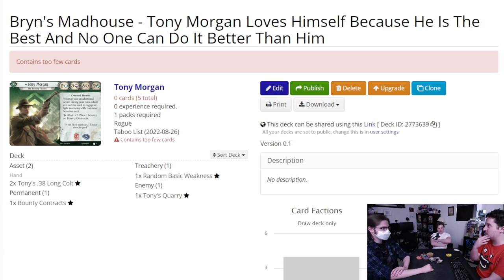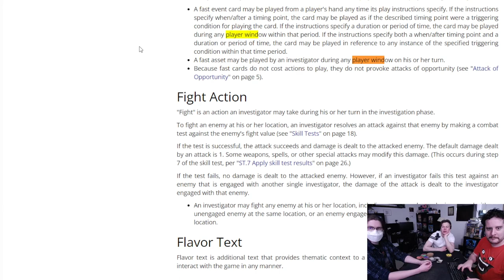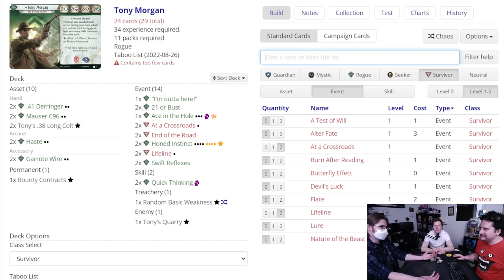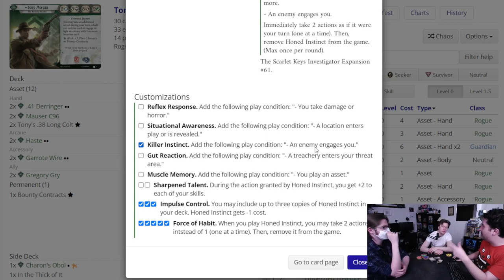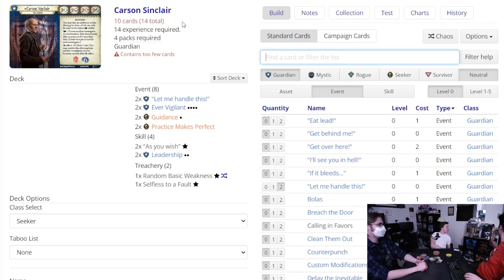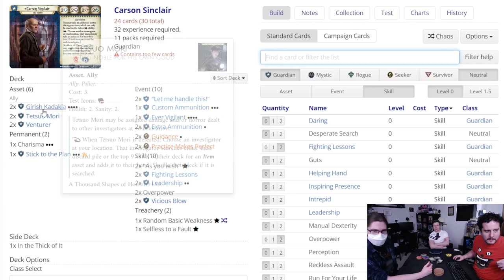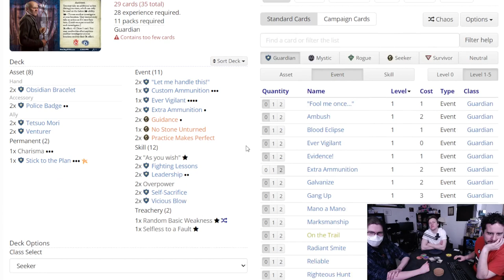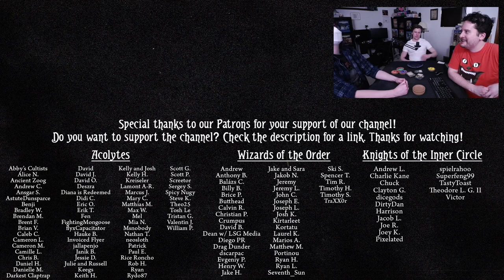Tony Morgan Loves Himself (Bryn's Madhouse | Arkham Horror)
We have a very special Bryn's Madhouse for all of you today! What started as a simple idea for a deck (Narcissistic Tony) evolved into our first-ever Double Trouble Bryn's Madhouse video. I hope you love this deck as much as I do, oh my goodness it seems hilarious.